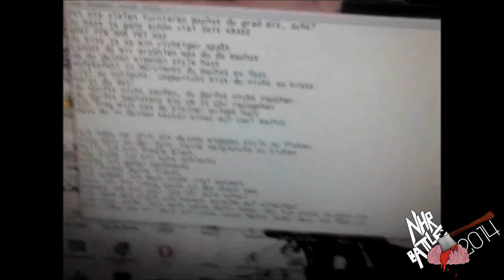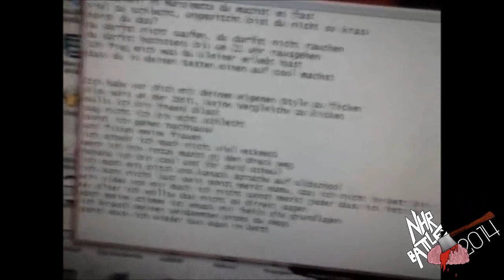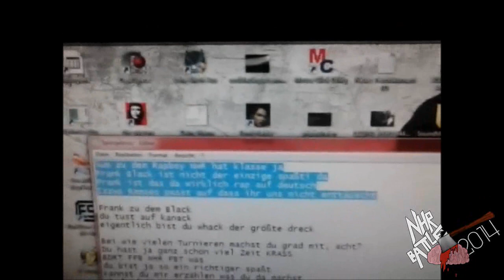Sum vs Freenk.Blaack ★ 47stel ★ [NHR Battle 2014]